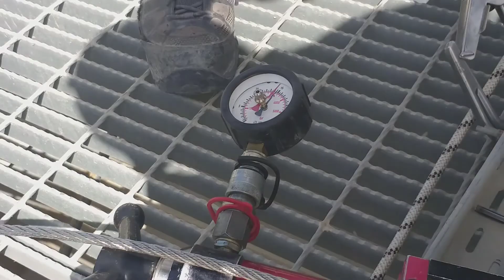Life Line# Installation, सुरक्षा जीवन रेखा स्थापना, 安全救生索安裝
Life Line# Installation
Safety life line installation
tension test for wire terminations
Amazing offer: Cheap Backhoe Loader China Manufacturer